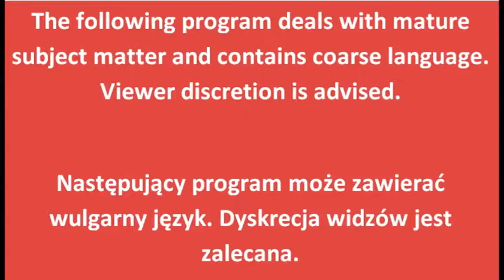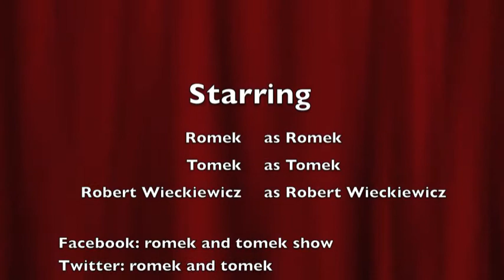The Romek and Tomek Show - Robert Wieckiewicz (WYWIAD)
Romek i Tomek prowadza wywiad z gwiazda polskiego kina. Robert Wieckiewicz.

Interview with the Polish "George Clooney": Robert Wieckiewicz

Follow our Twitter: @RomekAndTomek
'Like' us on Facebook: The Romek And Tomek Show